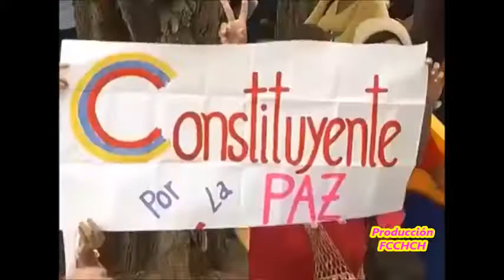NOTI PATRIA 01 08 2017 CLIP 9# SE ACTIVARON LOS PARTICIPANTES INDÍGENAS